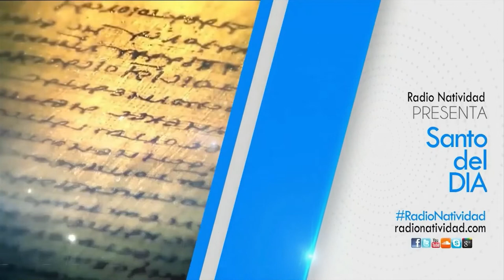SANTO DEL DÍA Martes (20/07/2021) Fr. Juan Duque